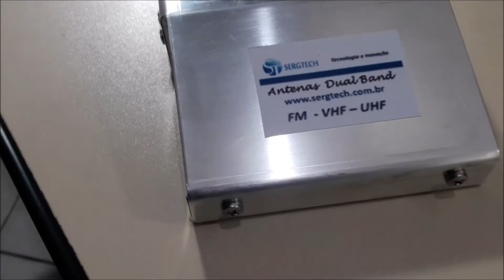Antena dual band com nossa base magnética Fácil reposição e cabos